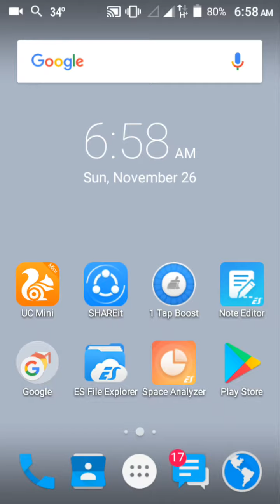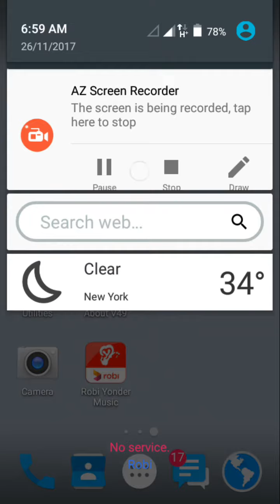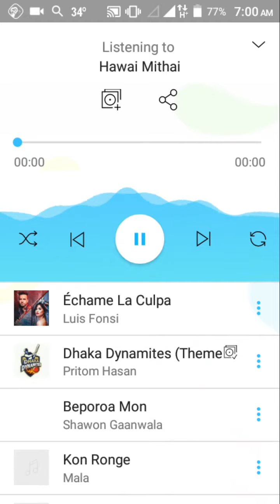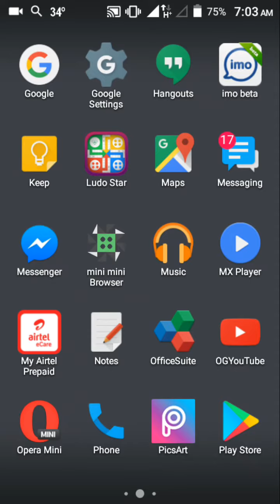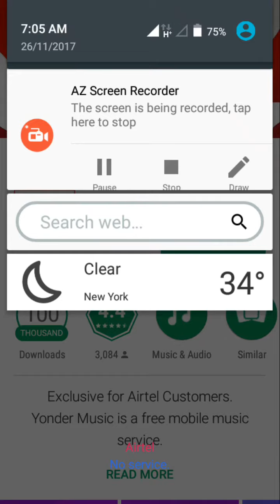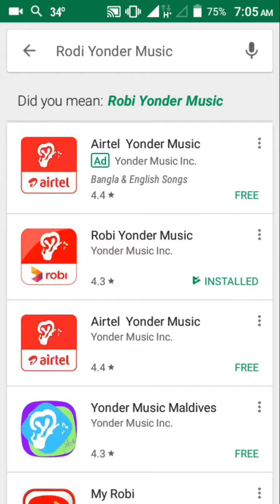Listen to any kind of music without No Data ie MB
welcame .
BD Trick Bangla (B.T.B)
Will show in non video ...
Dawnlod any kind of music without data ie MB and listen to it is very free ...
Subject: Listen to any kind of music without Data ie MB.
Get our channel:
(1) Hacking Tips
(2) Islamic Music
(3) Waj and Surah
(4) I.C.T Skills
(5) Technology Tutorial
(6) Hadith and Qur'an
(7) Drama and Fun
You can learn all kinds of hacking tips, AIs, CT skills in our channel.

Rodi App Dawnlod Link: https: // Id = com.yonder.robi

Airtel App Dawnlod Link: https: // Id = com.yonder.airtel

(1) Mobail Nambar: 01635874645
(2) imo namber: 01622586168